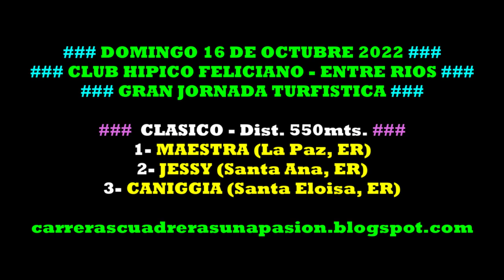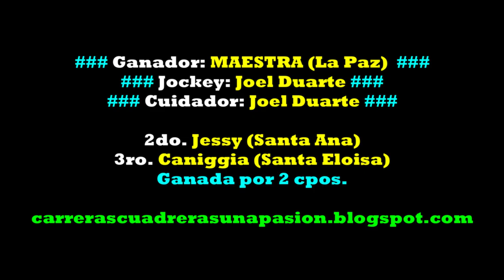MAESTRA, Club Hipico Feliciano, ER (16/10/2022), CLASICO 550mts.